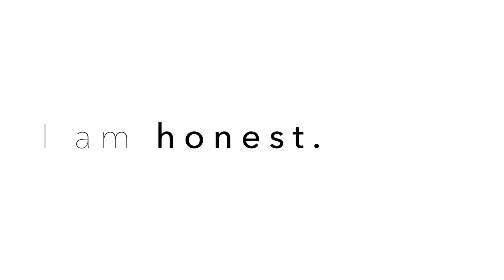Codependecy: My Catholic Past and Catholic Guilt | I Am Judas Project #6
Let's talk as I put my laundry away.  lol.   Many experience Catholic guilt, but how did that really affect my own life and perception of myself?   Sometimes we don't see how our environment is really forming us until we try and live away from it.